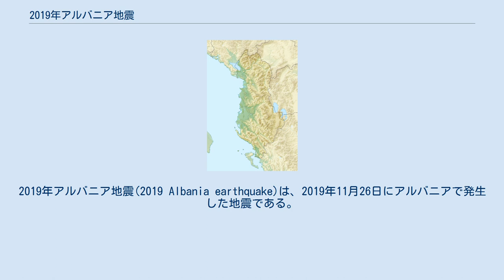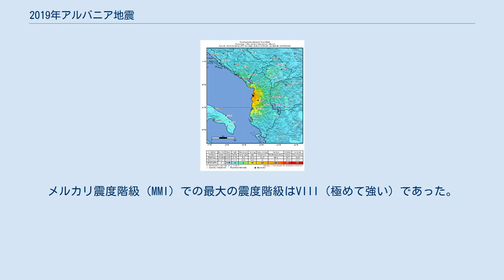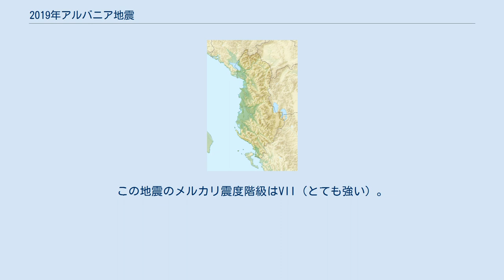2019年アルバニア地震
2019年アルバニア地震(2019 Albania earthquake)は、2019年11月26日にアルバニアで発生した地震である。
震源の深さは約20 kmであった。
 モーメント・マグニチュードは6.4で、これはアルバニアの過去40年の地震では最も強いものだった。
主にアルバニア首都のティラナの他、ベオグラードやターラント、370 km北方の所まで揺れが起こった。
この地震で51人が死亡し、3000人以上が負傷した。
 この地震は、2019年に発生した地震の中で、最も多くの死者を出した地震である。
 アルバニアは、ユーラシアプレートとアドリア海プレートの境界の断層が横切っており、一部アフリカプレートが存在している。
このように、アルバニア西部には多くの活発なテクトニクスが存在する。
この地域は地震活動が活発で、ここ100年で、複数のマグニチュード6以上の地震が発生している。
この地域の、最近の地震で最も強かったものは2019年の9月21日にマグニチュード5.6の地震である。
これはこの地域の過去30年間で最も強い地震だったが、約500時間後にその記録は破られた。
 この地震はAdvanced National Seismic System（ANSS）の記録によるとマグニチュード6.4である。
観測された発震機構は、この地域にある衝上断層と平行しており、NW-SEの逆断層と一致している。
メルカリ震度階級（MMI）での最大の震度階級はVIII（極めて強い）であった。
 12月1日現在では、1300回もの余震があり、M5.0超の余震は4回、M4〜5.0の余震は21回観測されている。
最も強い余震は本震の4時間後に起こった、M5.4の地震である。
この地震のメルカリ震度階級はVII（とても強い）。